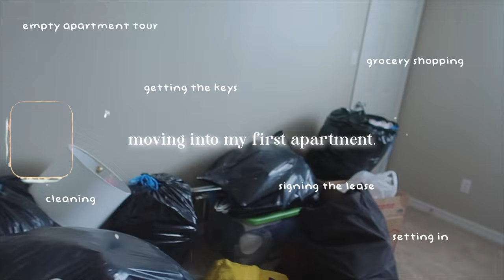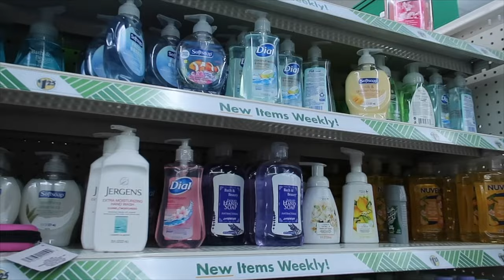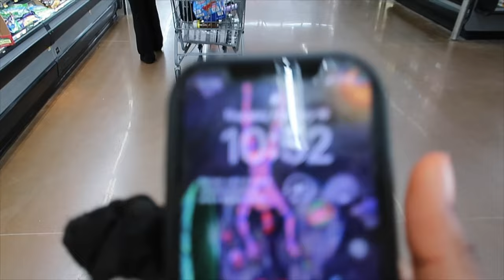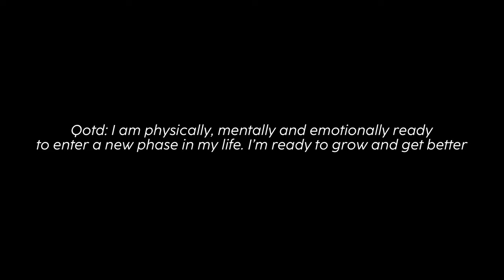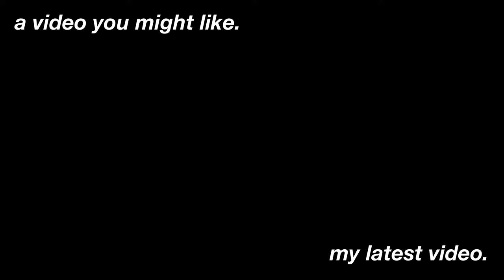Moving Into My First Apartment at 19 | Empty Apartment Tour | getting the keys, cleaning, & more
In today's video I am going to be moving into my first apartment at 19 years old! We're going to be getting the keys, signing the lease, cleaning the whole place, and I'm gonna be doing an APARTMENT TOUR!!!

♡ FAQ ♡
❀ Age? 19
❀ Editing Software? Lumafusion + iMovie

I own no copyrights to any music played in this video.

-Songs possibly played in this video

Music by STUDIO BEYOND - Midnight Cruisin' (with You Me And The Piano)